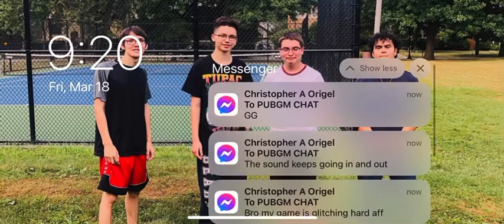Zoo Squad: Fortifying an OP Spot